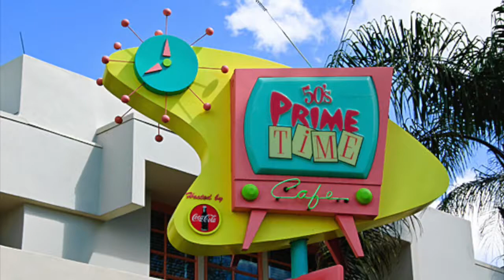50s Prime Time Cafe at Disney World Hollywood Studios